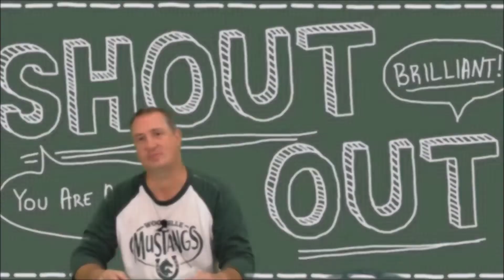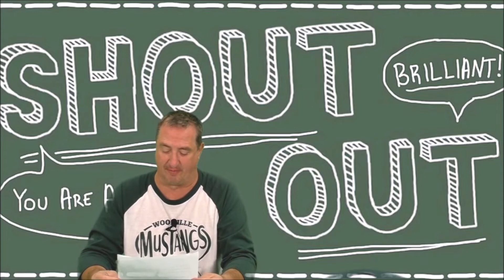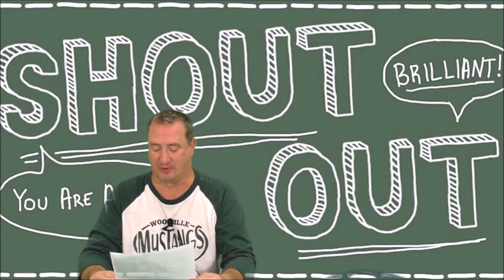Woodville School News 09/30/22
Woodville School News